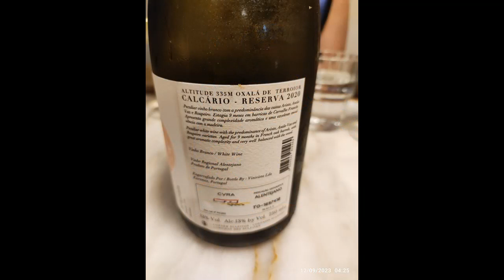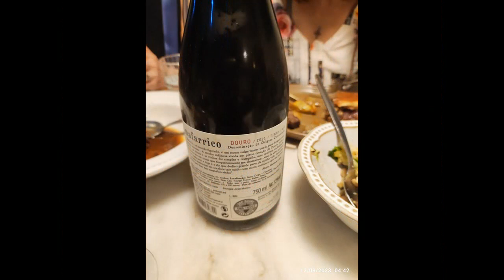2023 0911 Taberna Sal Grosso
11 Sep: We chose Taberna Sal Grosso for our first dinner in Lisbon. Being a rather small "hole in the wall" spot, we had booked a reservation, 3 weeks earlier, and was given a 21:15h slot on a Monday night (closes 22:30h)!

It was one of the best meals of our trip!

The youthful staff, both front-of-house and kitchen, were gracious, enthusiastic and worked at a quick pace, to cook, plate and serve to their patrons.

This outlet was full-house right till closing.

Located at the fringes and just a little away from the main dining/shopping area of Alfama, this was "hidden gem", all on its own.

The menu was scrawled on two large blackboards, which changes with the seasons, as fresh supplies are very important, here.

As may be seen, their item prices barely exceed EUR20, providing affordable quality food to a growing youthful clientele.

We picked off the blackboard the mandatory Pasteis de Bacalhau, slow braised OxTail, grilled Octopus, Salad, rough-chopped Beef Tatare, Bifana, Calamari Frito (lulas fritas), downed with a white wine from Alentejo and a red wine from Douro.

A highly satisfying meal.